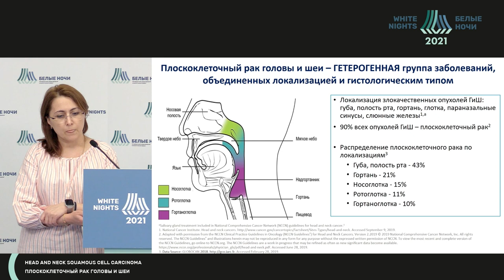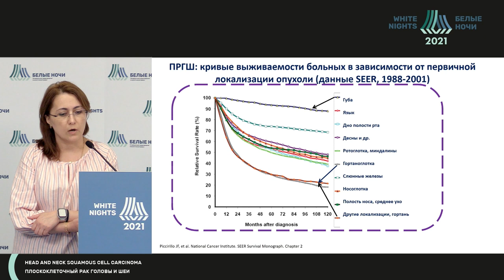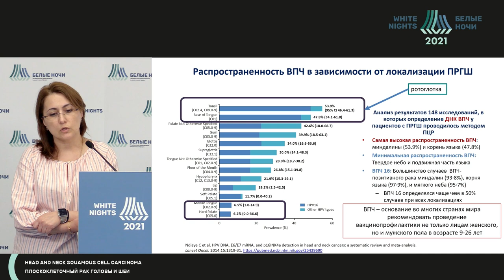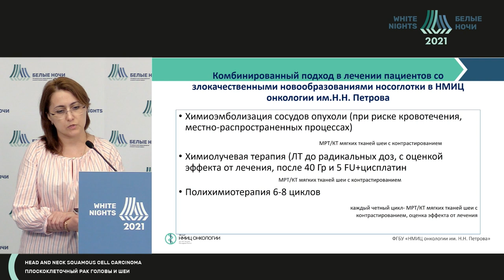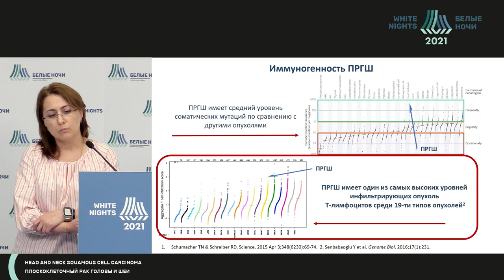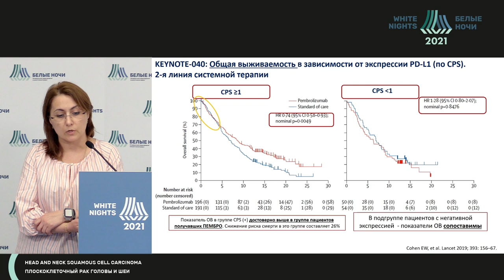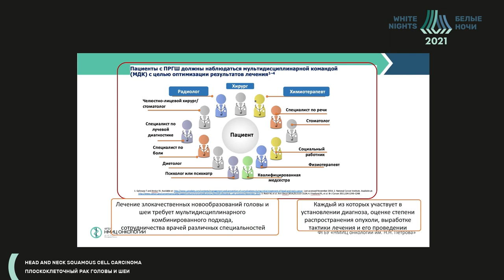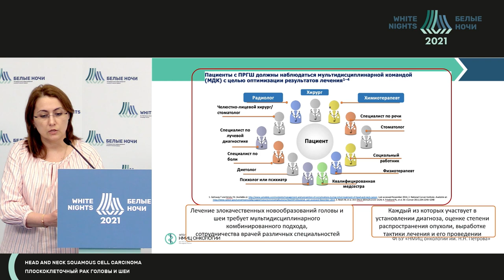Современные взгляды на подходы в лечении распространенного плоскоклеточного рака головы и шеи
Раджабова Замира Ахмедовна - заведующий отделением опухолей головы и шеи, научный сотрудник, врач-онколог ФГБУ «НМИЦ онкологии им. Н.Н. Петрова» Минздрава России, к.м.н.